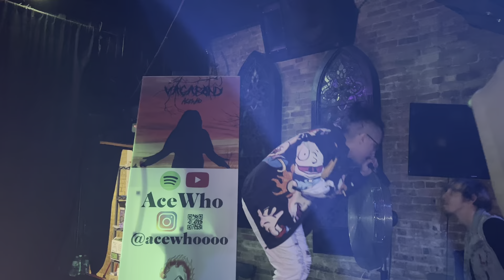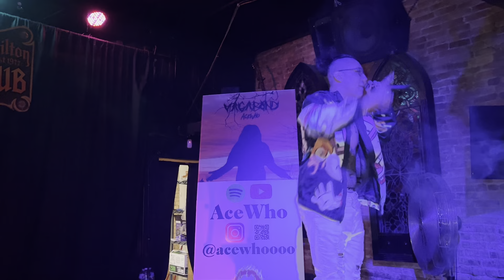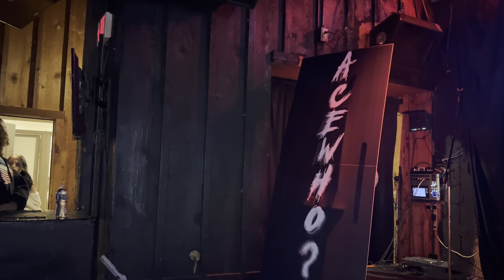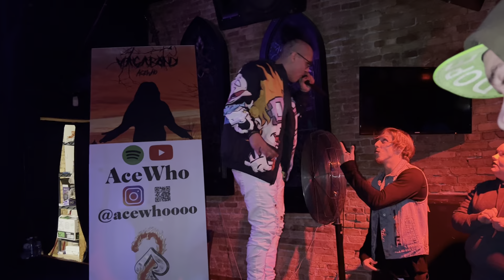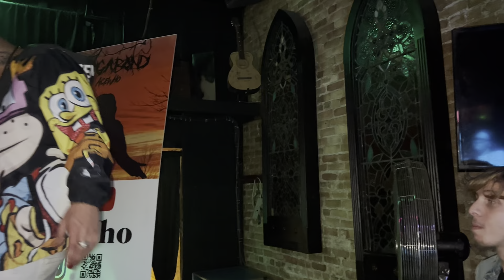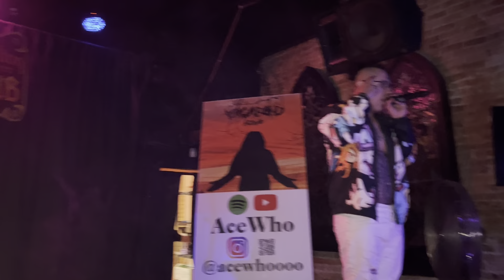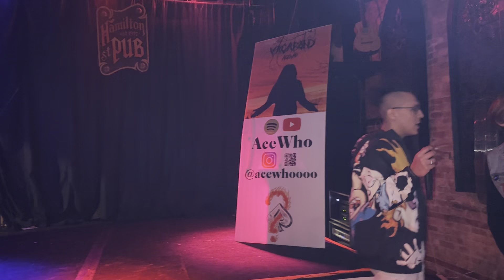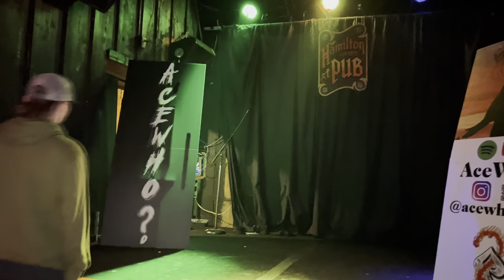AceWho - The Sh¡t Show (Live) (12/2/22)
AceWho Live In Saginaw, Michigan @ The Hamilton St Pub For The Sh¡t Show

AceWho

Venom Of Virture

Kenzo Reez

Jayce